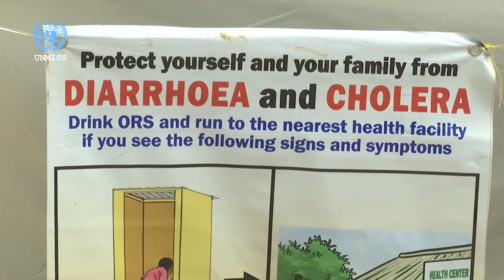July 26th 2016 Displaced -Treatment Center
STORY: SOUTH SUDAN / TREATMENT CENTRE
TRT: 3:28
SOURCE: UNMISS
RESTRICTIONS: PLEASE CREDIT UNMISS
LANGUAGE: ARABIC / ENGLISH / NATS/VOICEOVER BEATRICE MATEGWA
SHOT & EDITED BY DENIS LOURO

DATELINE: 22/26 JULY 2016, JUBA , SOUTH SUDAN

STORYLINE:
Five year old Iman is one of many beneficiaries at a primary health care clinic which was set up by The International Organization for Migration - at a transit centre for displaced victims sheltering from conflict in South Sudan.

Her eldest sister Manal brought her in when she fell sick.

Soundbite (Arabic) Manal, elder sister to Iman, sick Child
"When we arrived here, it rained, then she got sick. We brought her to the clinic, then she was admitted. She had malaria, then she was given two drips and quinine, then they change the injection to tablets, and she is still taking the medicines".

The primary healthcare centre which operates within a United Nations Mission in South Sudan compound, has been in operation for two weeks now.

Soundbite (English) Kelsi Kriitmaa, Health Programme Officer at International Organisation for Migration
"We have currently set up a health clinic here, it is a primary healthcare unit, we established it on July 13th, immediately after the fighting - immediately after the ceasefire, when we were able to get access to the site here."

This health facility offers immediate lifesaving primary health care for the displaced at the site. The facility also offers help for patients who come in for general consultations, basic reproductive health services and acute watery diarrhea.  Complicated cases of watery diarrhea are referred to Juba Teaching hospital, while other partners also take on more complicated cases.

"We are seeing on average between 150 to 220 patients a day, and top morbidities are generally malaria because we are in the rainy season which is to be expected, maps well as ARIs which is Acute respiratory infections - processing a lot of skin diseases and some acute watery diarrhea and now as we know the cholera outbreak has been declared in Juba, and we have seen some suspected cases of cholera here at the site."

Working round the clock for sometimes 16 to 20 hours - and with enough medical supplies so far, dedicated medical teams on the ground, including other IOM staff - have all been able to set up this facility  which has assisted numerous patients.

"Last week, the ministry of health issued a press statement, and held a press conference to issue formally a cholera alert for Juba city, Juba town, and what we have seen so far is six cases, specifically at our clinic here in UNMISS Tomping, and what we are doing, we are working with the ministry of health and partners to try to do triage as best as possible. The current protocols on the ground is that only severely dehydrated cases should be referred to the CTC, which is the cholera Treatment Centre which is being run by the ministry of health and MSF at Juba Teaching hospital."

As part of the medical teams, IOM also runs a community awareness program through and hygiene promoters who go to all corners of the transit area disseminating with key messages on common diseases like malaria, diarrhea and cholera, and are also involved in active case finding so as to refer those sick at ‘home’ to clinics.
 ENDS.